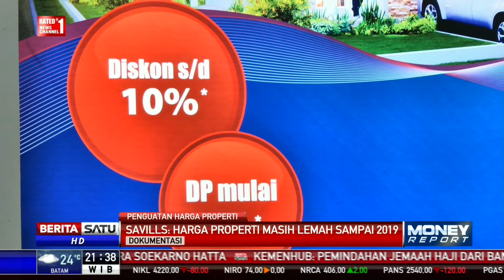Sektor Properti Indonesia Diproyeksikan Belum Pulih Sampai 2019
Hal berbeda disampaikan Savills Indonesia. Managing Director Savills Indonesia Craig Williams menyatakan sektor properti Indonesia belum akan pulih hingga akhir 2019.

Facebook.com/BeritaSatuTV
Youtube.com/BeritaSatu